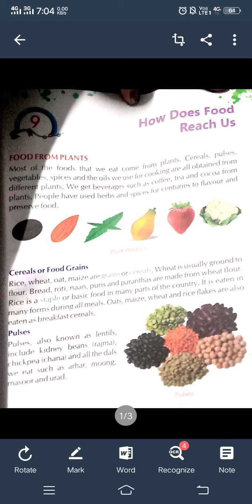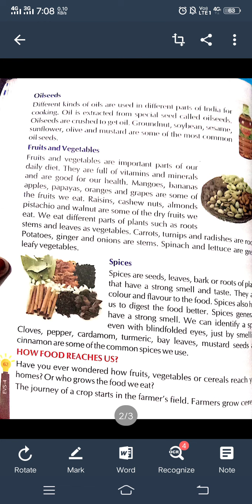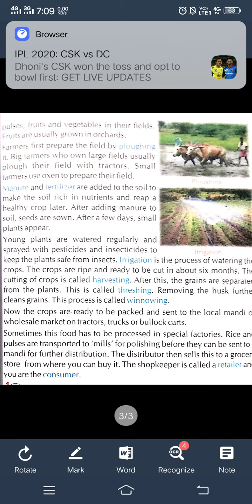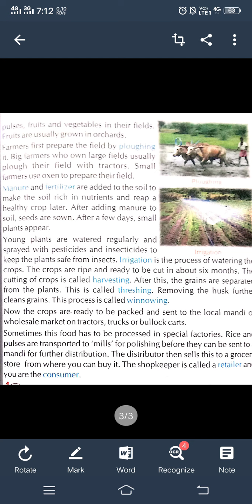Class 4th Subject EVS Topic How does food reach us